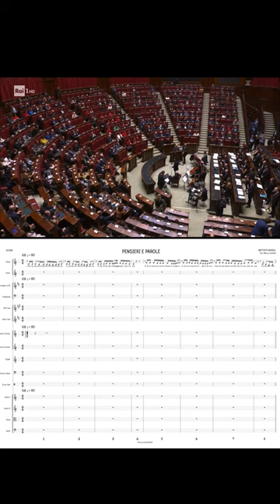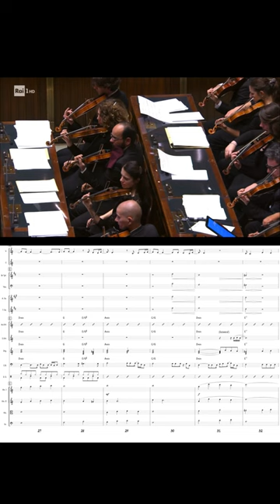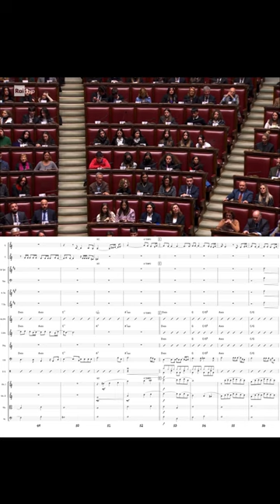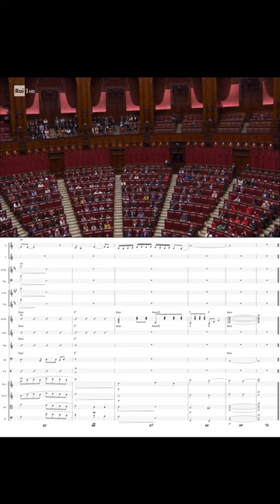Pensieri e parole live EmozioniOrchestra Gianmarco Carroccia e Mogol@cameradeideputati (with score)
19/12/2022 Camera dei Deputati, Montecitorio, Roma
Pensieri e Parole di Lucio Battisti e Mogol

Voce: Gianmarco Carroccia
Arrangiamento: Marco Cataldi
Direzione archi: Angelo Valori

Emozioni Orchestra
Ritmica:🎸
Marco Cataldi - Chitarra
Giacomo Ronconi - Chitarra
Dario Troisi - Tastiere
Alessandro Patti - Basso
Luca Monaldi - Batteria
Fiati:🎺
Franco Santodonato - Tromba
Rosario Liberti - Trombone
Alessio Bernardi - Sax alto e Flauto
Diego Bettazzi - Sax tenore e Flauto
Archi:🎻
Michele Campo - primo violino
Fabiola Gaudio - secondo violino
Daniele Marcelli - viola
Silvia di Giulio - violoncello
Cori:🎤
Chiara Lisi
Carla Corsi
Davide Fusaro